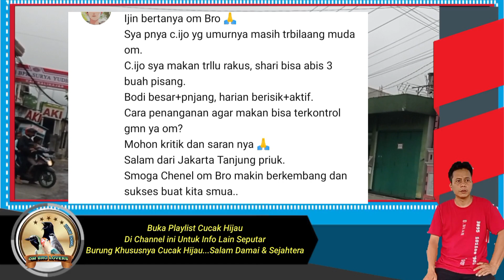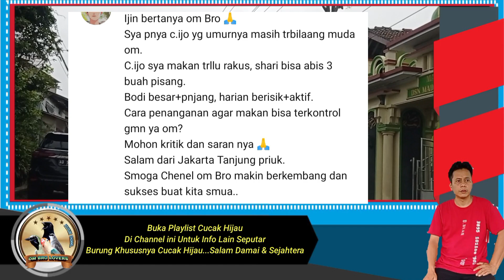Setting Rawatan Cucak Ijo Rakus Makan